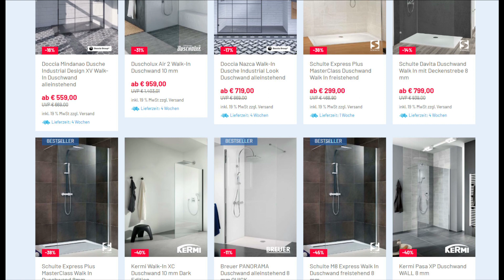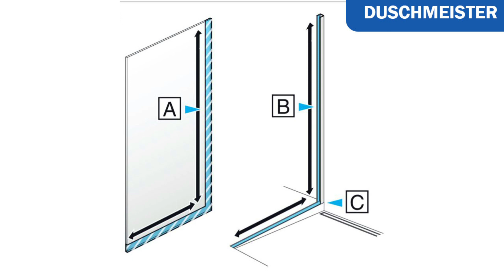Walk In Duschwand / Duschkabine - Die Beratung die man sehen sollte bevor man eine Duschwand kauft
Dusar Walk In Palladium Neo 8 mm Duschwand 120x200 cm Nano-Clean-Beschichtung
Produkt-Highlights
• 8 mm Einscheiben-Sicherheitsglas
• Langzeit Nano Clean Beschichtung
• Profile in Chromoptik
• inklusive einstellbarem Stabilisationsbügel

Kermi Walk-In XS Duschwand WALL mit Deckenstütze und Wandbeschlag
Produkt-Highlights
1. 8 mm Echtglas
2. Deckenstütze aus eloxiertem Aluminium
3. innenbündige Beschläge aus Metall

Schulte MasterClass Duschwand Walk In 8 mm + Handtuchhalter + Deckenstrebe

Produkt-Highlights
• Made in Germany
• 8-mm-Einscheibensicherheitsglas (ESG)
• in elegantem, unaufdringlichem Design
• optional mit Glasversiegelung erhältlich
• mit Deckenstrebe und Handtuchhalter

Schulte Davita Duschwand Walk In mit Stabilisationsbügel 8 mm
• Produkt-Highlights
• Davita - mit einem Mausklick zu Ihrer individuellen Duschkabinenlösung
• Sie bestellen den Aufmaß Service kostenlos Bitt e hier klicken
• Unser Monteur berät Sie individuell vor Ort -Deutschlandweit- Österreich - Niederlande-
• Inkl. Montage und Glasversiegelung Ihr Preisvorteil entspricht 313,- €
• Maßanfertigung 10 Jahre Herstellergarantie - keine Lösung ist zu kompliziert - deutsche Fertigung im Sauerland
• Rahmenlose, filigrane Lösung mit innenbündigen Scharnieren
• 8-mm-Einscheibensicherheitsglas ( ESG )

Produkt-Highlights
• 10 mm starkes Echtglas
• Profil aus gebürstetem Edelstahl
• Montage Auf- oder Unterputz möglich